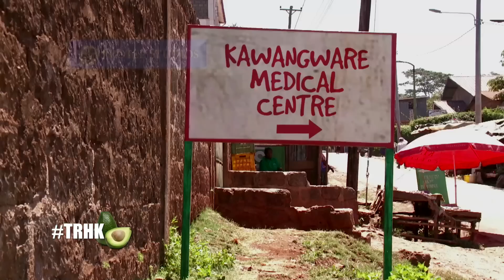Drama Festivals za Kawangware Ep104 Pt2